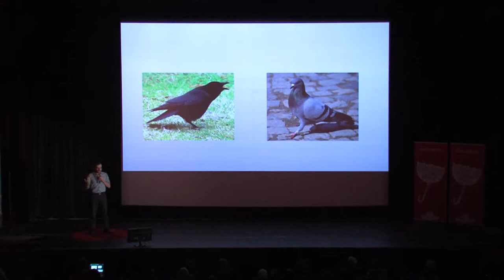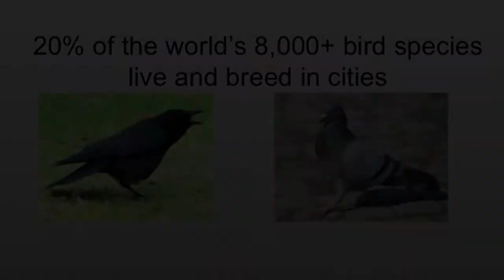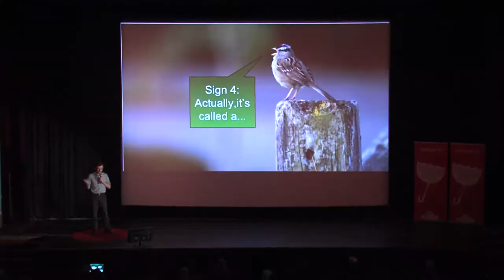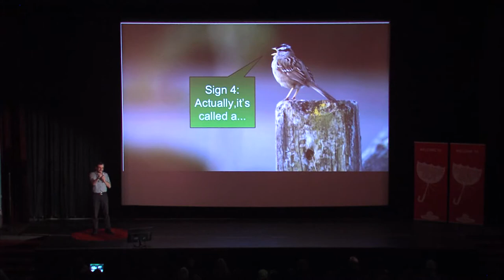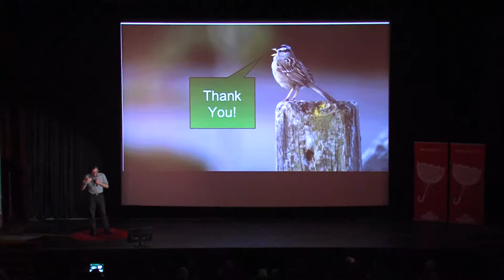Four Signs Your Friend or Loved One Is a Birder – Jeremy Schwartz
Thumbnail Photo by Morgen Schuler Photography